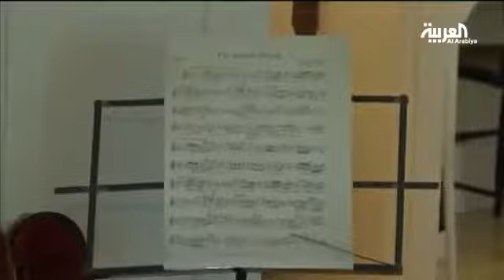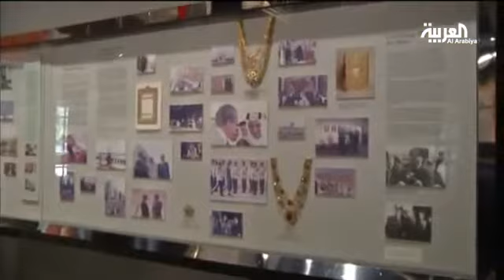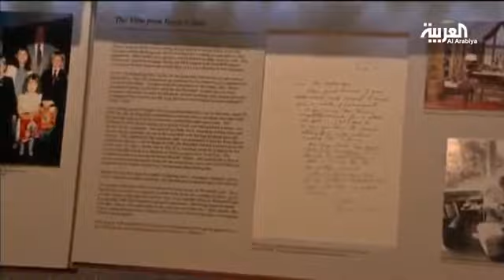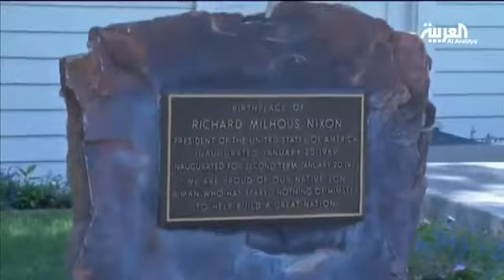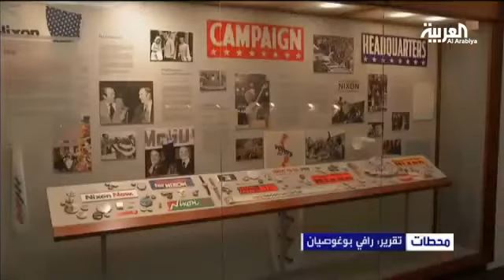الحياة المثيرة للرئيس الأميركي الأسبق ريتشارد نيكسون